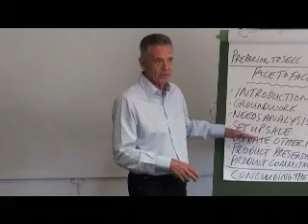get that order